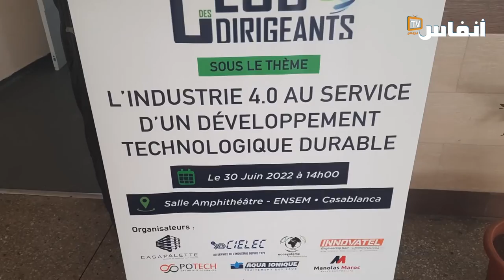المهندس لطفي: هكذا يمكن تشجيع الشركات الصناعية ومنتوج "صنع في المغرب"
أعلنت لجنة الصناعة والطاقة التابعة لنادي المسيرين ( يضم أكثر من 5000 شركة صغيرة جدا وصغرى ومتوسطة في المغرب وفي أكثر 30 دولة)  عن تنظيم أول نسخة من منتدى الصناعة الآن INDUSTR NOW ،   يوم 30 يونيو 2022 بالمدرسة الوطنية العليا للكهرباء والميكانيك بالدار البيضاء  ENSEM تحت شعار "الصناعة 4.0 في خدمة التنمية التكنولوجية المستدامة".

# أخبار_عاجلة